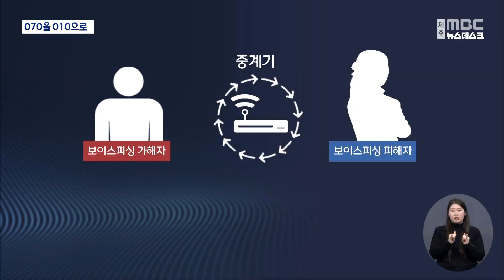해외번호 바꿔주는 중계기 호텔에서 발견 (2023.12.12/뉴스데스크/제주MBC)